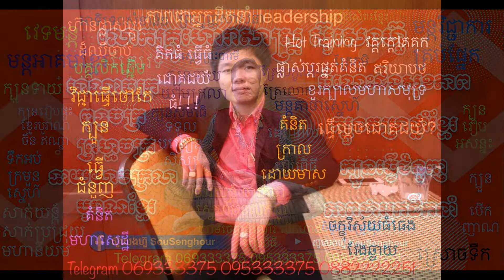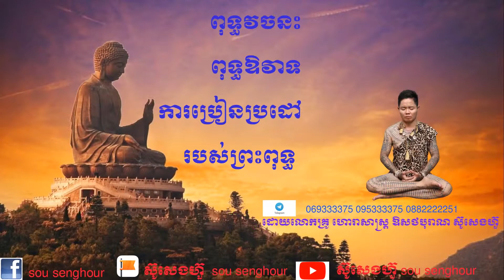០9 ពុទ្ធប្រវត្តិសង្ខេប ពុទ្ធប្រវត្តិ ធម្មទាន ធម្មទេសនា រឿងព្រះពុទ្ធ ពុទ្ធទំនាយ ពុទ្ធព្យាករណ៍ ពុទ្ធវង